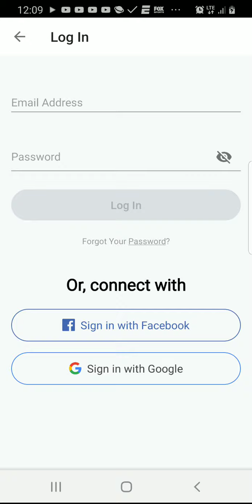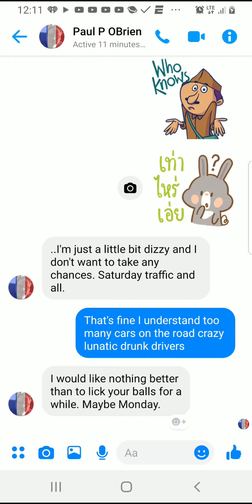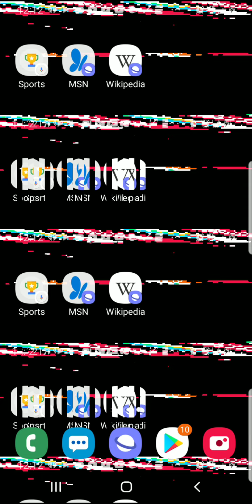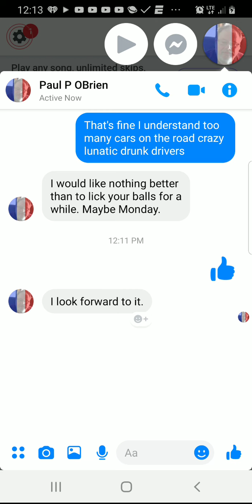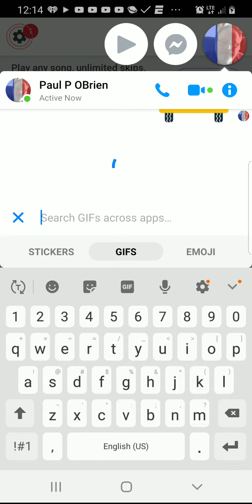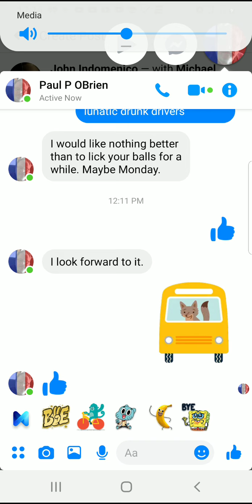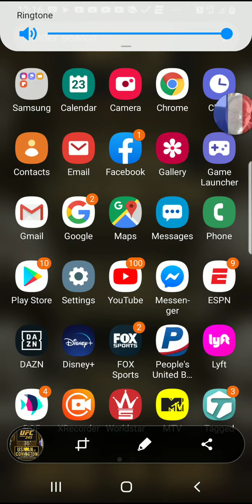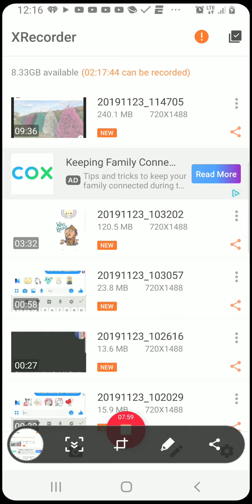November 23, 2019